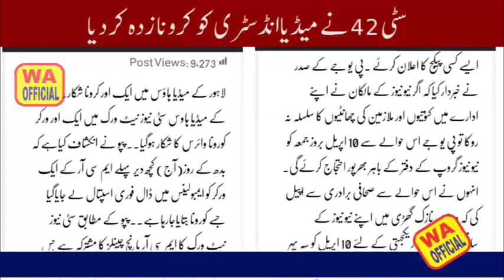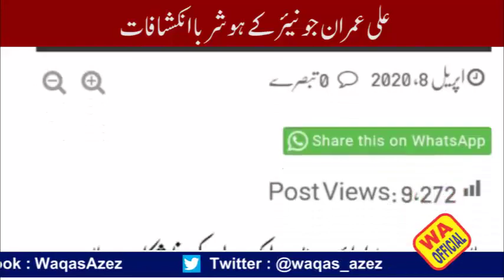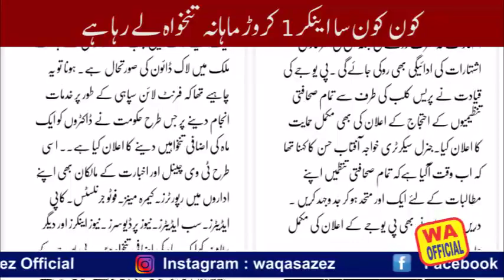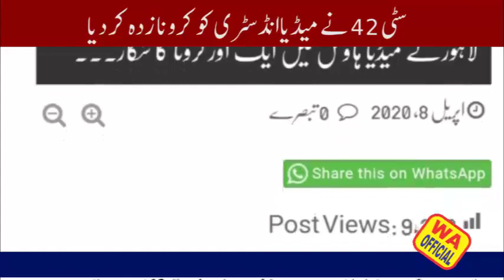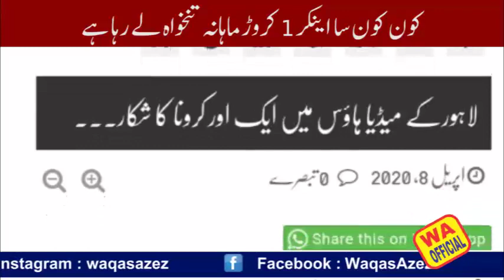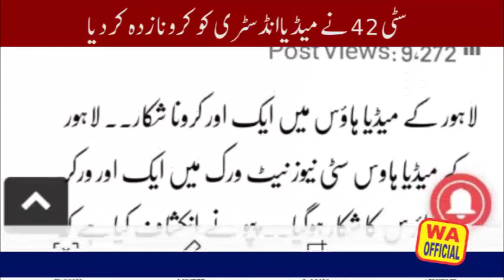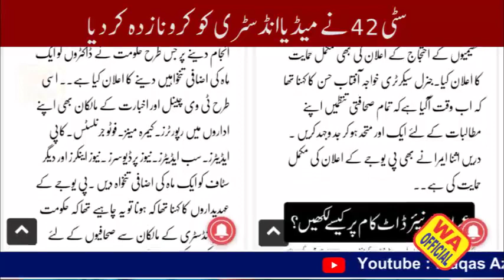Neo News And City 42 Issues | Nasrullah Malik | waqas azez official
Federal Urdu Universty corruption scandal in main Stream Media | Royal News Part 2

Waqas Azez is an Urdu Poet and Waqas Azez is an Anchor as well,. Waqas Aziz launched his YouTube with the name of Waqas Azez Official. You can visit Waqas Aziz Official YouTube Channel and also can get latest news, current affairs, social issues, education news, politics news, national news, international news, court news, city news, Pakistan news and news about any other category and beat.